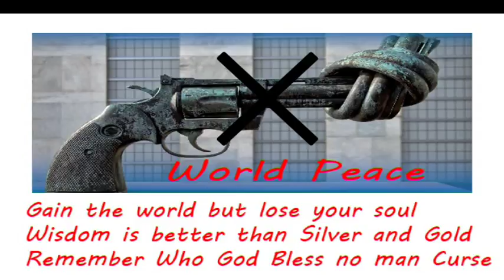World Peace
World peace, or peace on Earth, is the concept of an ideal state of happiness, freedom and peace within and among all people and nations on earth. This idea of world non-violence is one motivation for people and nations to willingly cooperate, either voluntarily or by virtue of a system of governance that prevents warfare.